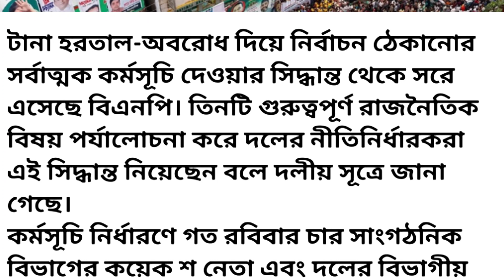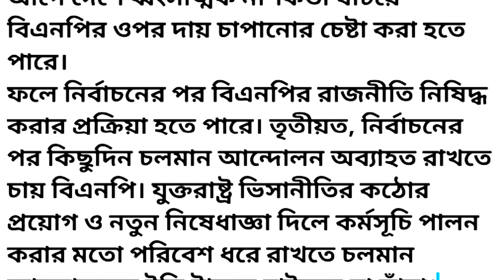তিন কারণে হরতাল-অবরোধ থেকে সরে এলো বিএনপি | বিএনপি আওয়ামী লীগ অনির্বাচন বা ভোটের খবর -NOTUN BD